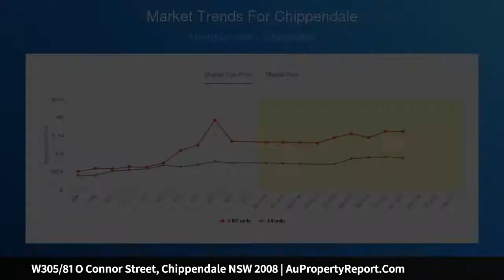W305/81 O Connor Street, Chippendale NSW 2008 | AuPropertyReport.Com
W305/81 O Connor Street, Chippendale NSW 2008
Property Type: apartment
Bedrooms: 4
Bathrooms: 4
Car Space: 2
Gorgeous executive apartment guarantees lifestyle appeal